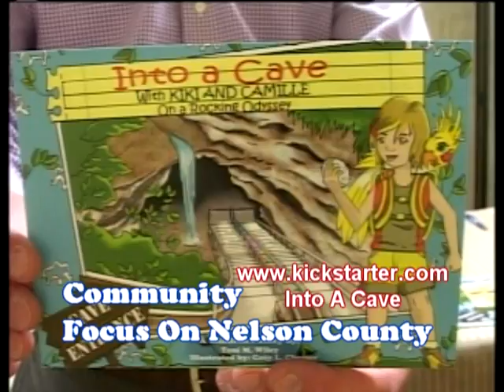Community Focus with Toni Wiley 12 2015